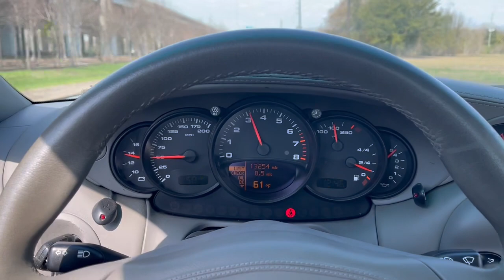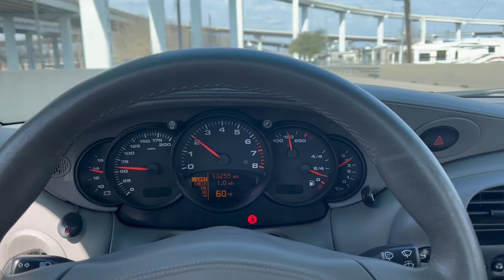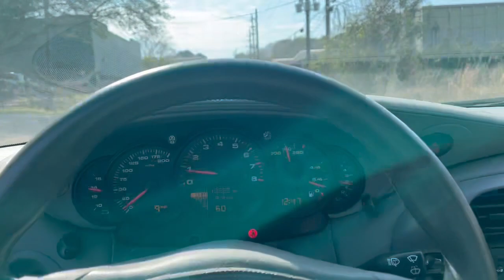PCARMARKET Auction: 13k-Mile 2002 Porsche 996 Turbo Coupe X50 6-Speed